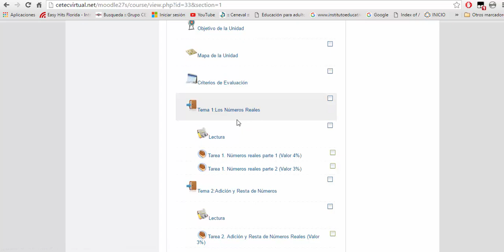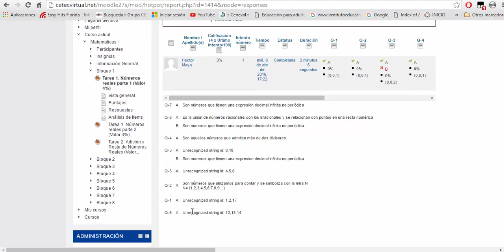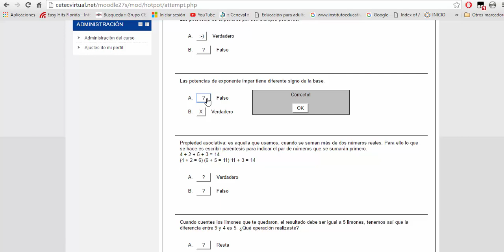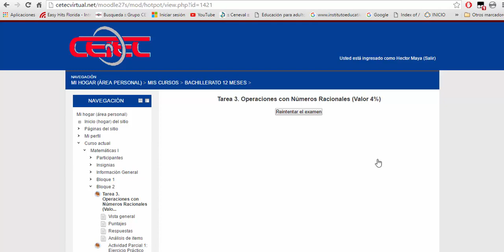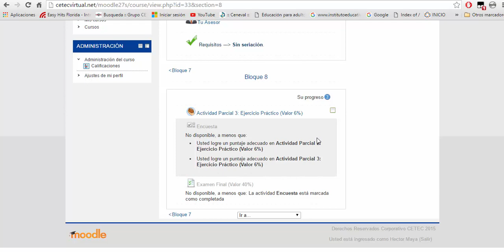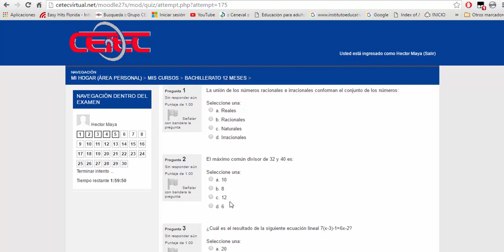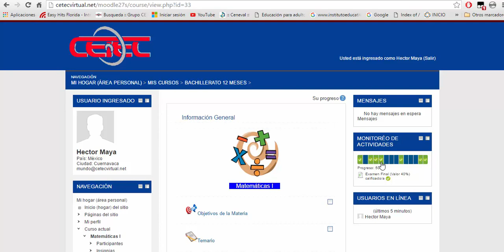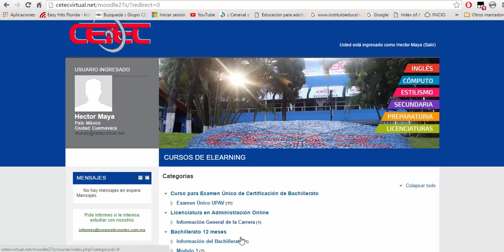TutorialCETEC | Sobre las tareas, trabajos y exámenes.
¿Tienes dudas sobre como realizar tus tareas, trabajos y exámenes por la Plataforma CETEC Virtual?

En este video Tutorial te explicamos paso a paso como debes hacerlo de manera práctica y sencilla.